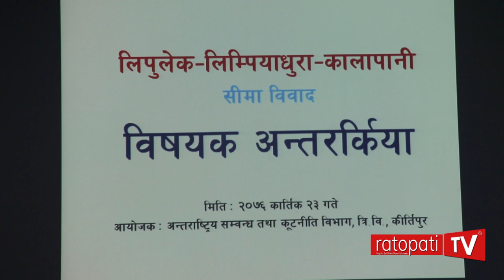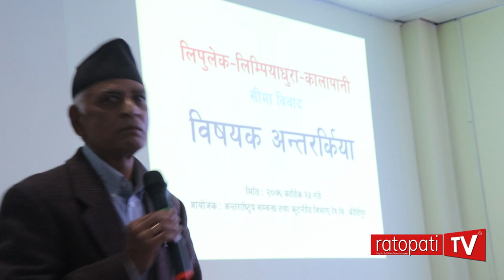नेपाल भारत सीमा विवाद : २०३८ सालमा दार्चुलाका सिडियो द्धारिकानाथ ढुङ्गेलको यस्तो अनुभव